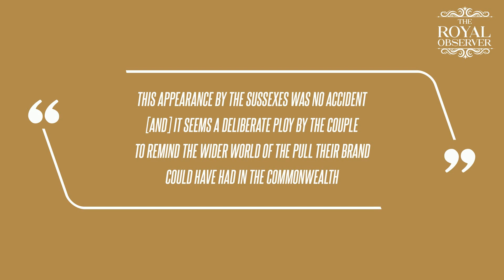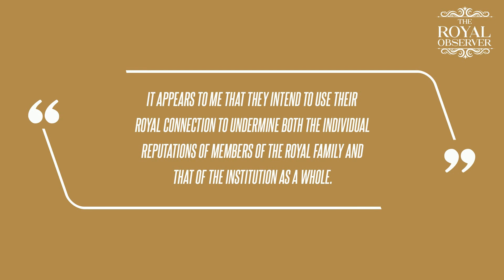Another Sussex 'Publicity Stunt': Prince Harry and Meghan Markle 'Can't Be Trusted' After 'Staged' F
By choosing to break cover in such vehemently anti-monarchist company, the Duke and Duchess appear to be sending a very clear signal to the Palace," columnist Sarah Vine wrote when describing the pair's meet and greet with anti-monarchist Jamaican Prime Minister Andrew Holness.